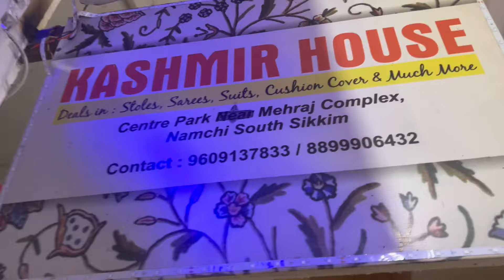Life in Namchi: A Day with Me & My Skin Care Essentials!✌🏻